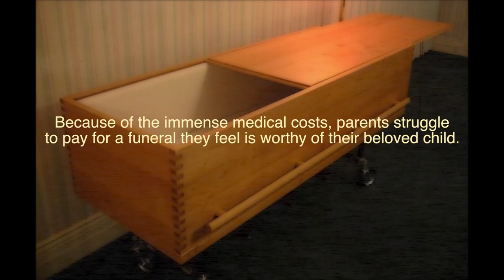Little Fighter Foundation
Help fund the Little Fighter Foundation.
PSA by Caroline Jordan.